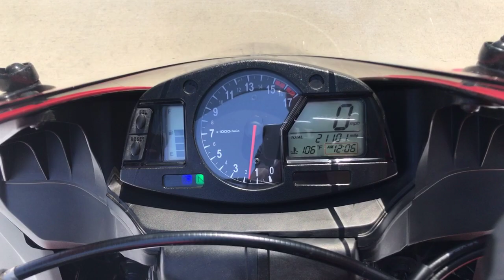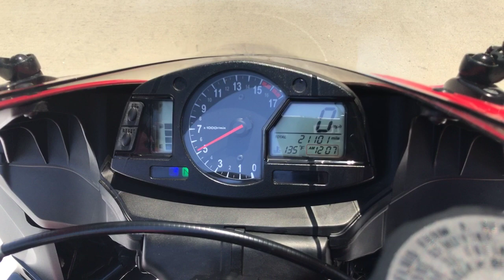Onyx Moto / 2011 Honda CBR600RR / Yoshimura Exhaust Sound Clip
No other 600cc machine has won more magazine comparisons and AMA championships than Honda’s CBR600RR. Striking the ideal balance of power and handling, the new CBR600RR blends a light and compact chassis with impeccable power delivery for a combination that’s hard to beat. The 2011 CBR600RR continues to set the standard for the middleweight class.

 Is Honda’s CBR600RR the perfect sportbike? Plenty of riders think so. And it’s easy to see why. First off, it offers a near magical combination of light weight, free-revving power, compliant suspension and all in a package that’s sized just right.

Vin: JH2PC4047BK400457

Miles: 21,101